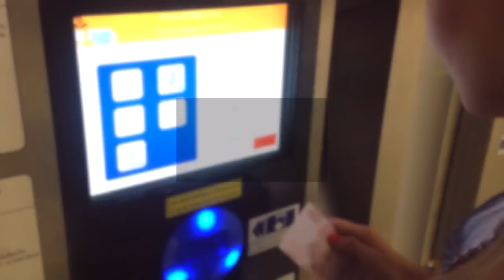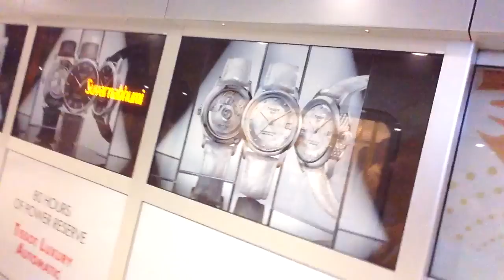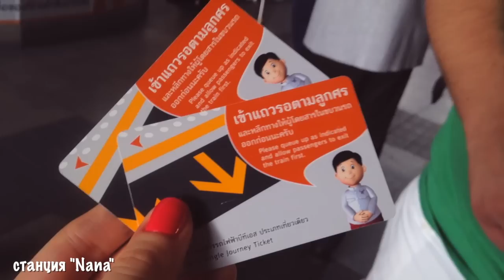THAILAND VLOG #1 Очень страшная остановка (поездка по каналам Бангкока)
Welcome to our Thai Vlog! Эта серия видеороликов посвящена нашему незабываемому тайскому путешествию.
Начнется оно в колоритном Бангкоке, продолжится в королевстве Камбоджа, затем вместе с нами вы очутитесь в тусовочной Паттайе, откуда мы полетим на курорт Пхукет, где встретимся с нашими друзьями, а закончится всё вновь в любимом Бангкоке.
Мы рады пережить каждый момент нашего путешествия еще раз вместе с вами! Поехали!

Отзывы об отеле Le Fenix Sukhumvit (в том числе мой) на TripAdvisor